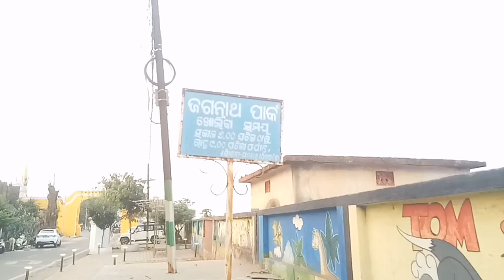talcheir jagiantha park Raja batika